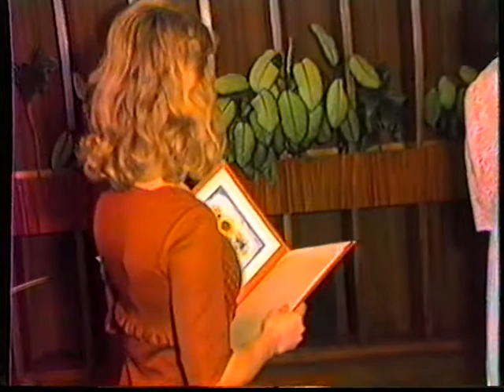VH Svadba 1986 Drugi deo